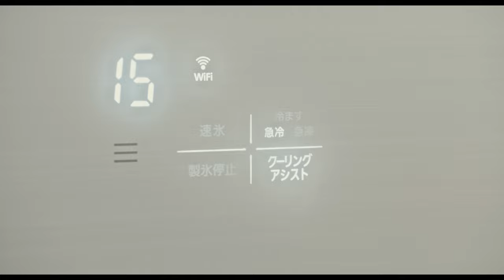香草奶酪佐萊姆酒蘋果醬 EP14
在餐廳用餐，出現奶酪這道甜點通常我都會略過
覺得是最沒誠意之甜點代表 ～

WHY
因為奶酪的製作程序跟材料
實在太單純、太簡單，幾乎是矇著眼也能做出來
PS. 我只是說嘴而已Adjective. 矇眼我做不出來

其實就是因為太簡單所以不會想點.

那～今天影片端出這甜點來
不就是拿奶酪砸自己臉嗎？

NO～NO～NO 越是簡單，越有挑戰難度
我要把奶酪做出另一個高度來！看起來高

有多高？
大概就是 NT.70 ～ NT.210 這樣高吧
然後擺設一下，我覺得還蠻可以的 XD

前面說這麼多，只是要強調
用蘭姆酒煮蘋果醬 - 味道很好ㄝ！
尤其是配上香草奶酪之後，味道跟香氣的層次感層層疊疊油然而生，這是我當初想都沒想到的結果

在古巴的時候天天喝蘭姆酒做基底的雞尾酒
那時覺得他們好會，不論是酸溜溜的檸檬、清新薄荷
或是甜噴噴的鳳梨、還有其他各式水果調出來的酒都非常讚！
被我拿來熬煮果醬也是幾霸昏（我也很會）

樸素的主角奶酪，有了蘭姆酒熬製的果醬
身價大漲3倍，整體高級很多，有沒有！

雖然奶酪製作難度不高，但等待凝結的時間倒是有點長
如果朋友臨時來作客，這升級版的奶酪戲法就很難使出來
除非「家裡的冰箱也有新鮮急凍結的急冷功能」廣告硬塞沒錯
但說真的～很厲害，整個快上很多！

放進去前的奶酪是溫熱的，經過15分鐘急冷
就變成微成型、微微冰的狀態，再RUN一輪15分鐘
差不多就已經成形，可以吃了～超省時間的
可以想像當夏天到來時，飲料、點心、水果都可以
迅速變冰涼，這感覺一定很讚啦

Oh 如果不喝酒，也是可以如法炮製啦！少些香氣罷了
但在手機螢幕或電腦上是看不出來香味的（燦笑）
這很容易變高級的甜點一定要試試看～